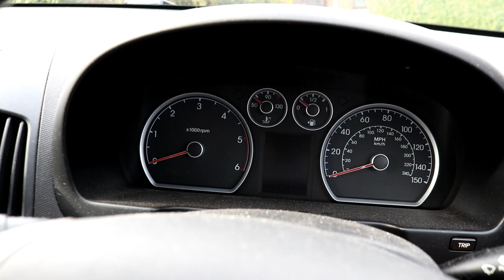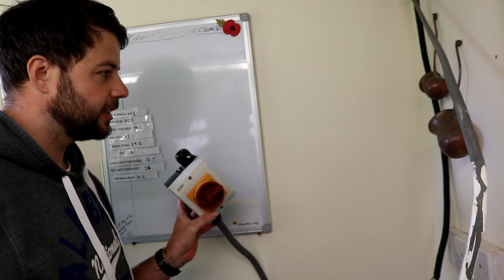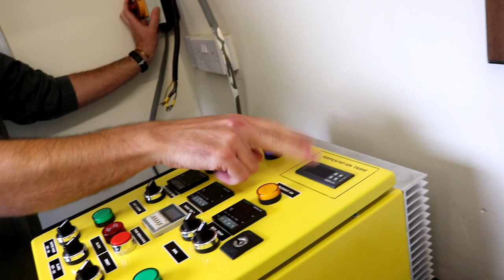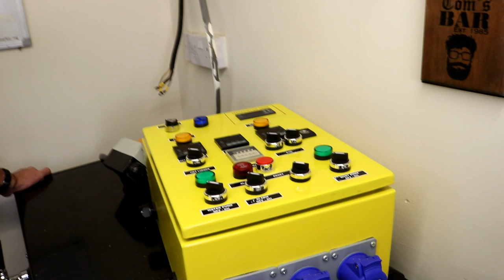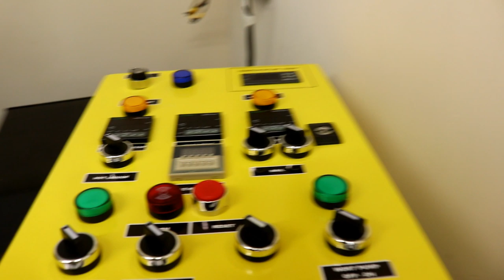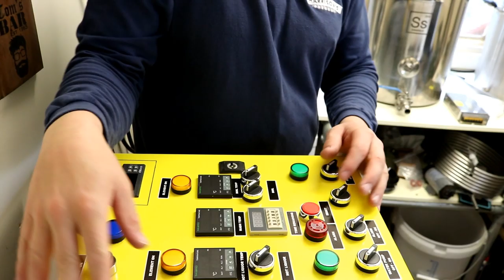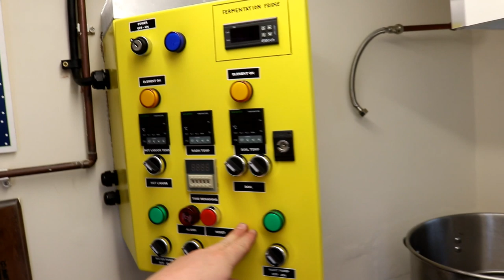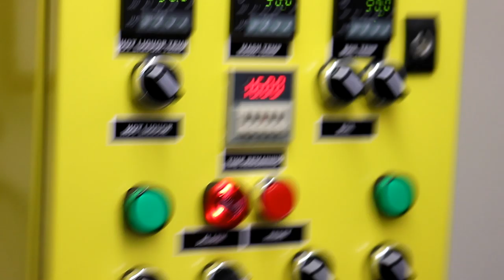Off To Wire Tom's Panel ⚡🔌🔧🛠💡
Today marks the day I drive🚗 over to Chesterfield to wire the brewery🍺 control panel for Tom.👨
Bacon butty for the win. 🥓p